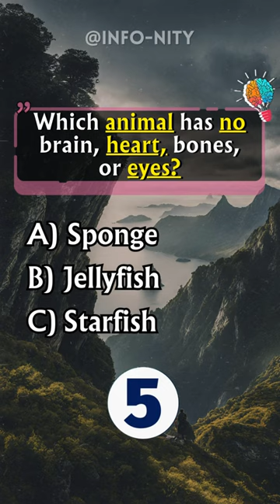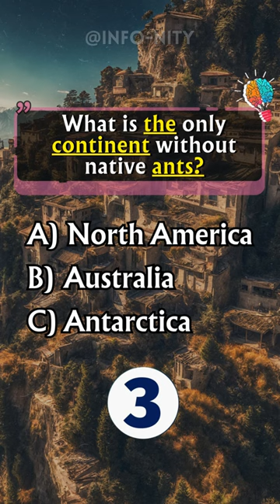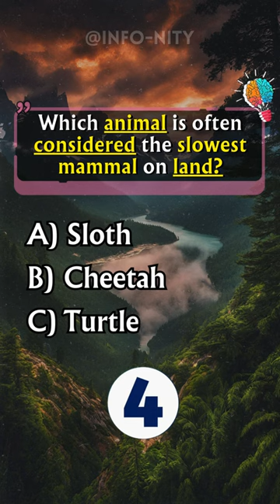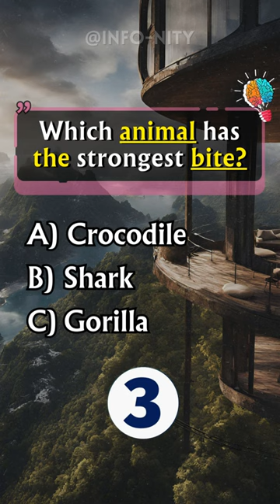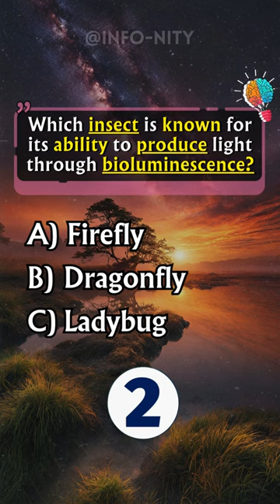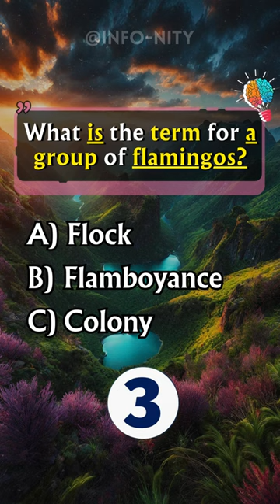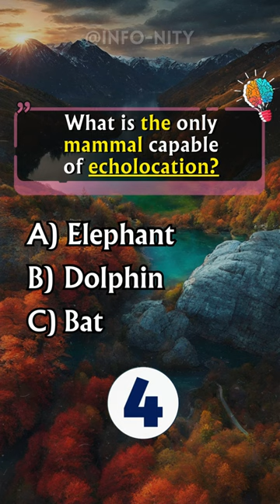knowledge knowledge fact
Unsolved
mysteries
Unsolved mysteries
mysteries unsolved
Mystery
mystery
mystery box
mystery package
mystery shopping
mystery of the disappearance of cody dial
mystery ke
mystery girls
mystery of love
mystery movie
mystery music
mystery queen
mystery,
martin mystery
adventure mystery
martin mystery
mystery movies
mathematical mystery tour
mystery
mystery leopard
sharkboy mystery mission,
sprmysteryman
mysterymanplayz
mystery 13
mystery esc
mystery  be cool scooby doo,
mystery skulls
battlefield  mystery
anime ep mystery
mystery meat
mystery girl
world warmystery
mystery roblox
mystery decals
sims  mystery
murderer mystery
mystery decals in a row
3 mystery riddles
mystery lane berwick maine
mystery decals
mystery eggs
sims mystery
stuff
stuff dog
stuffing box
assembly drawing
stuff for free
stuffed
stuffing
stuffed burger
stuffy nose
stuffed animals
stuff again
stuff with scout fly
staff academy
psn stuff
random stuff
mcpe stuff,
minecraft stuff,
hero stuff
staff 13,
staff mineplex,
staff griefed,
bk staff
the ghost
the best
the canterville
 ghost class

abandoned places
abandoned places in kentucky
abandoned oregon
abandoned places in oregon
200 years of varnish removed from a painting
abandoned places in south carolina
abandoned
abandoned chicago
abandoned illinois
abandoned chicag
oregon abandoned places
2122 north clark street
abandoned ohio
synagogue tunnel
abandoned places in illinois
nephilim